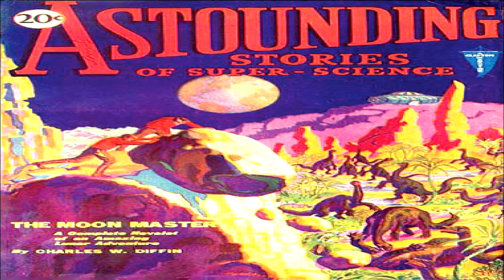Out of the Dreadful Depths ♦ By C. D. Willard ♦ Science Fiction ♦ Full Audiobook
Published in Astounding Stories 06, June 1930

Title:  Out of the Dreadful Depths

Author:  C. D. Willard

Genre(s): Science Fiction, Fantasy Fiction

Language: English

Read By:  KHand

Librivox Recording

Summary:
Robert Thorpe Seeks Out the Nameless Horror That Is Sucking All Human Life Out of Ships in the South Pacific.